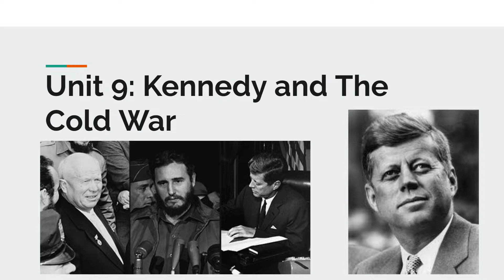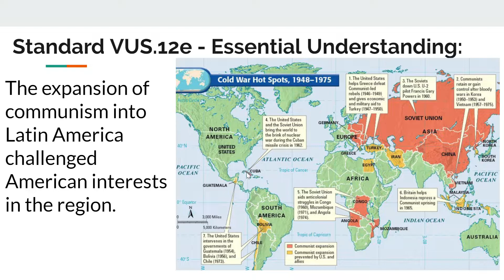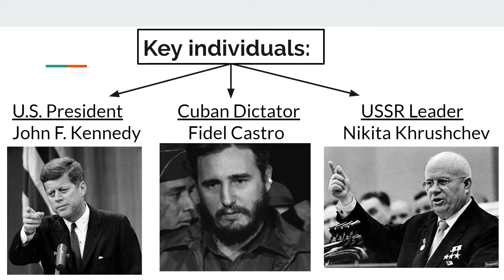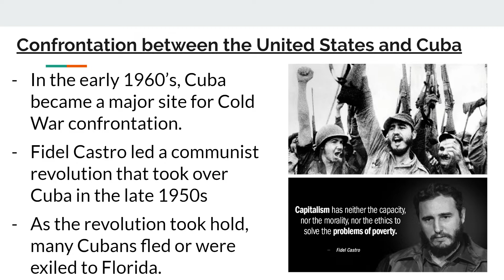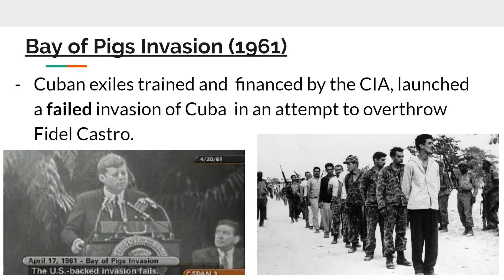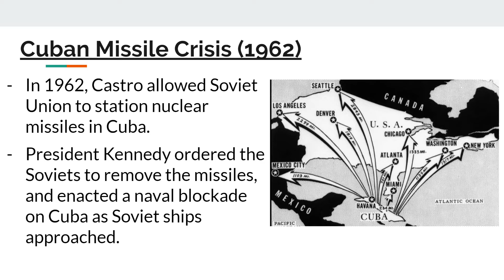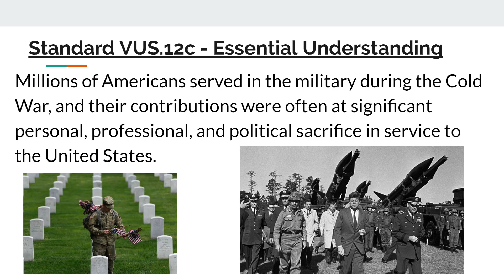Unit 9 Kennedy and The Cold War - Part 1